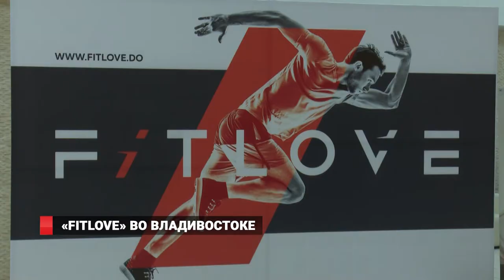«Спортивные каникулы FitLove» во Владивостоке